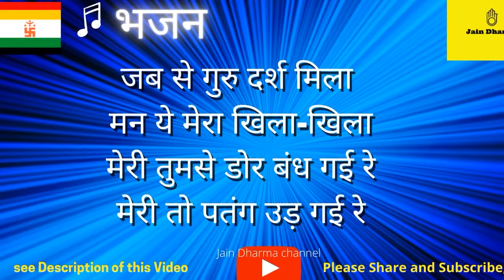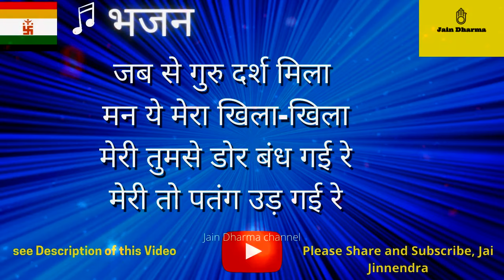जब से गुरु दर्श मिला || Jabse Guru Darsh Mila || Meri toh patang ud gyi || Guru Bhajan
Guru bhajan
जब से गुरु दर्श मिला मन ये मेरा खिला खिला  Jabse Guru Darsh Mila
meri toh patang ud gyi re Bhajan Jain Bhajan Jain Dharma Channel Jain devotional music

जय जिनेंद्र आपको !
अहिंसामयी जैन धर्म की प्रभावना हो यही हमारा सदभावना है
बोलिये जय कारा गुरुदेव का . . .  जय जय गुरूदेव !

Jai Jinnendra!

See Best Jainism Related Articles :
• All Pooja Article
• Holy book Stand/Holder
• Gold Plated Namokar
• 24K Gold Plated Bhaktamar Stotra
• भक्तामर विधान पुस्तक & मंडल सेट by प्रज्ञा श्रमणी आर्यिका चंदनामति माता जी
• विधान पुस्तक
• under 5500 rs Wood Home Temple with Doors
• under 3000 rs Wood Home Temple (Gold)
this helps us in supporting and keeping channel live, please support us, Thanks!

jain bhajan tu mane bhagwan ek vardan aapi de

Keep Supporting